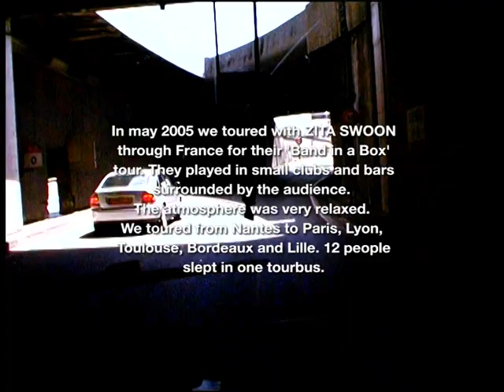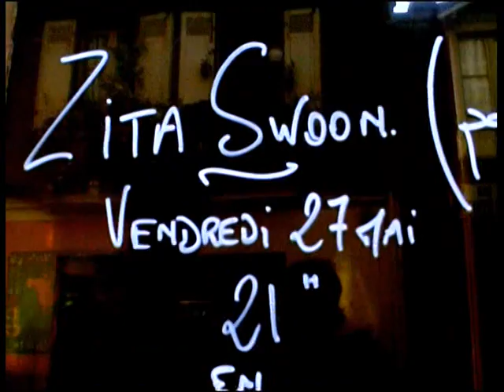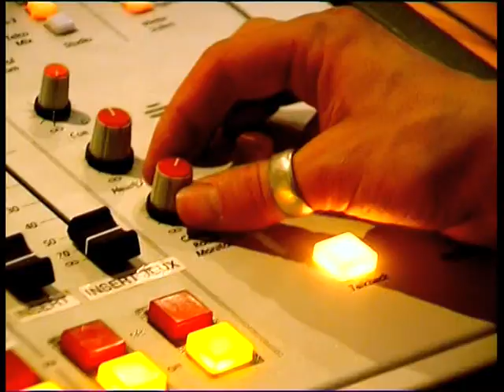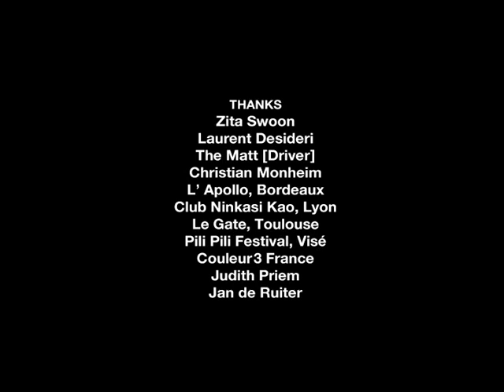Zita Swoon - A Film About A Band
Documentary about the French tour of the Belgian band Zita Swoon (2005)
Directed by Jasmina Fekovic & Eddie van der Velden